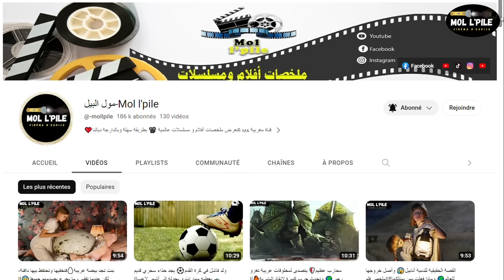الكهرباء تنقطع عن العالم⚡ والناس تقتل بعضها بعضاً😰 للحصول على الوقود والكهرباء😱||🎦 𝐈𝐧𝐭𝐨 𝐓𝐡𝐞 𝐅𝐨𝐫𝐞𝐬𝐭‎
ملخص فيلم 𝐈𝐧𝐭𝐨 𝐓𝐡𝐞 𝐅𝐨𝐫𝐞𝐬𝐭‎، تدور أحداث الفيلم في المستقبل، حيث تعيش امرأتان في طور الشباب داخل غابة بعيدة، تكتشفان أن العالم حولهما على حافة الزوال، أو هذا ما تنامى إلى علمهما من الأقاويل الشائعة، لذا تُقاتلان الدخلاء، الأوبئة، وشعورهما بالوحدة والعطش أملاً في إدراك النجاة، الملخص مليئ بالأحداث المشوقة والمثيرة، تفرجو فالملخص مغاديش تندموا، فرجة ممتعة❤❤

إسم الفلم 🎦 𝐈𝐧𝐭𝐨 𝐓𝐡𝐞 𝐅𝐨𝐫𝐞𝐬𝐭‎